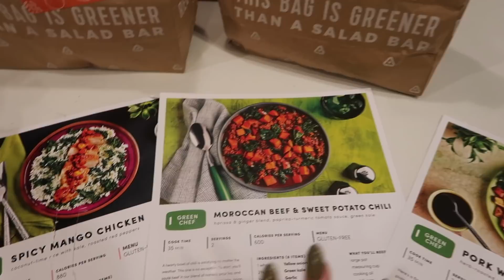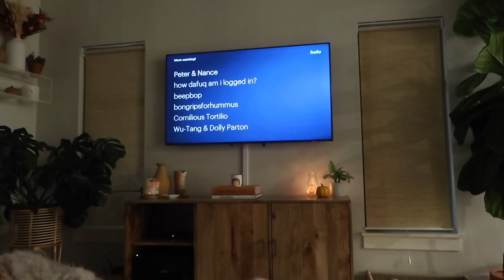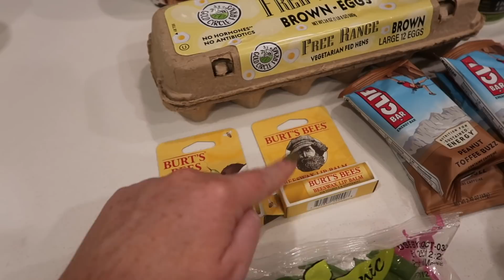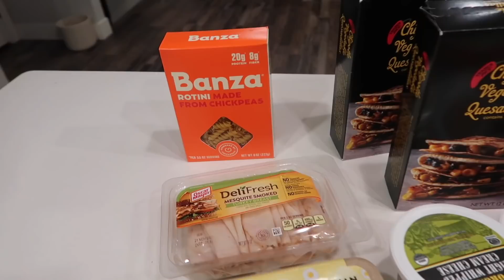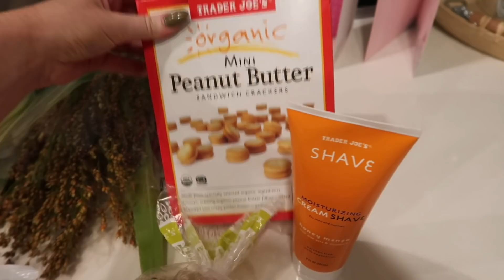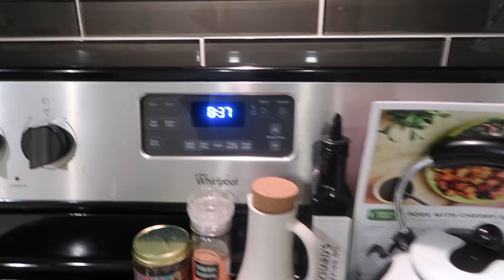VLOG | moving update, touring a house, Trader Joe's grocery haul + cook with me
a few days in my life with some moving updates, grocery haul & cook with me!

CAMERA I USE